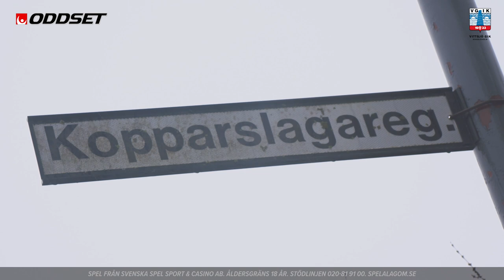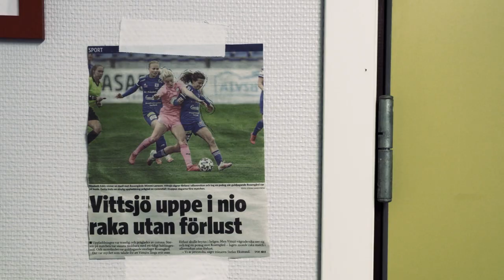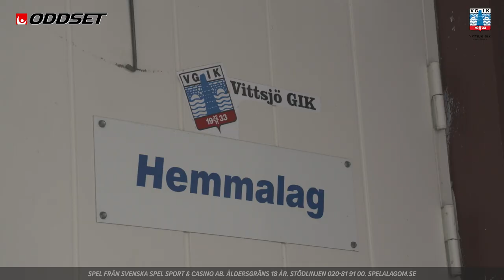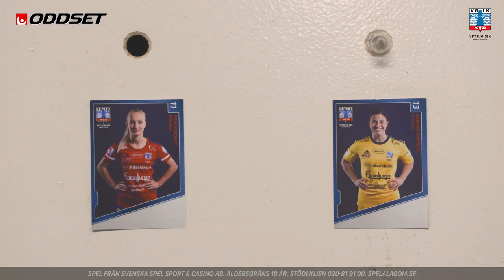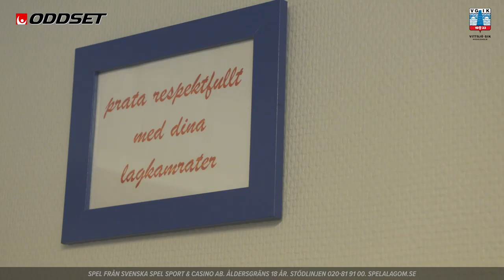Vittsjö GIK - Road To OBOS Damallsvenskan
I premiären av Road To OBOS-Damallsvenskan hälsar vi på Vittsjö GIK, klubben som står pall mot den storklubbsutveckling som sker och bevisar att en klubb med säte i ett litet samhälle med drygt 1500 invånare kan prestera och prenumerera på placeringar i övre skiktet av tabellen. I avsnittet träffar vi Tove Almqvist som jobbar på sin comeback, Tränarduon Thomas Mårtensson och Robert Bergström och utmanar Målvakterna Shannon Lynn & Sabrina D’Angelo. Dessutom så pratar vi med Hållbarhetsansvarig Erika Nilsson och ett gäng härliga Eldsjälar.